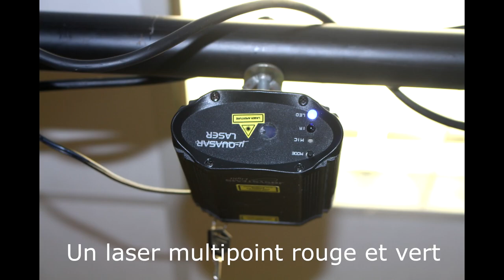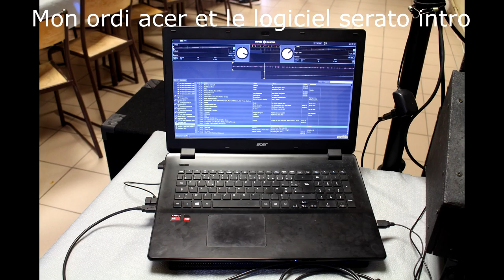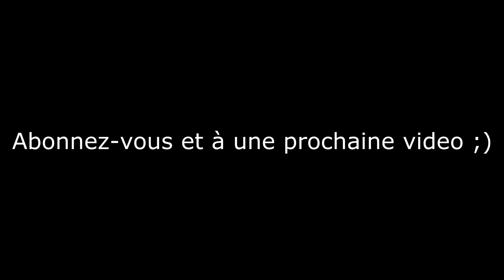#2 Ma Sono & Nouveaux Matériel